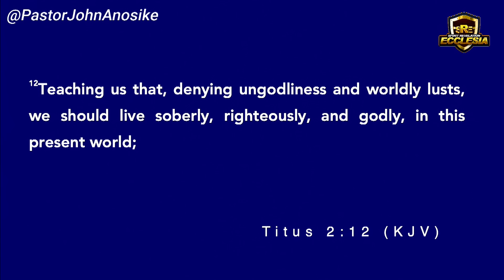How to hear the voice of God (simplified)